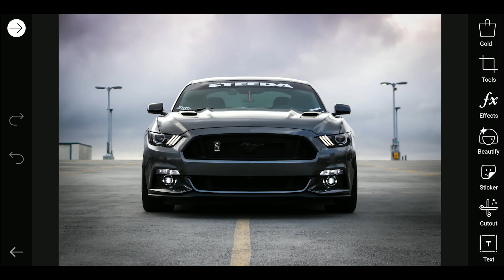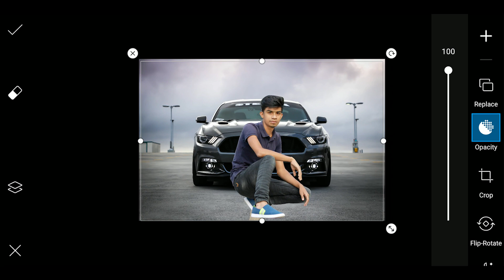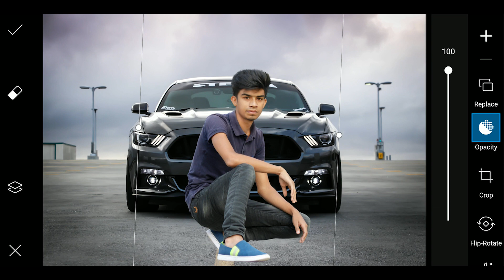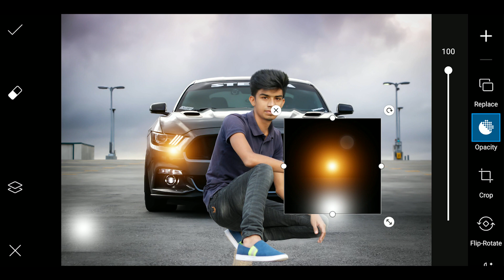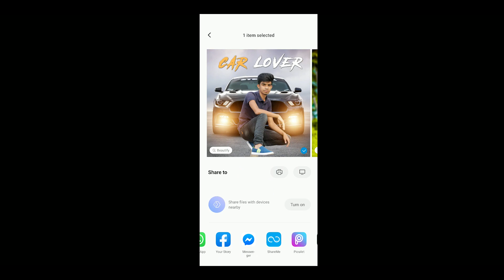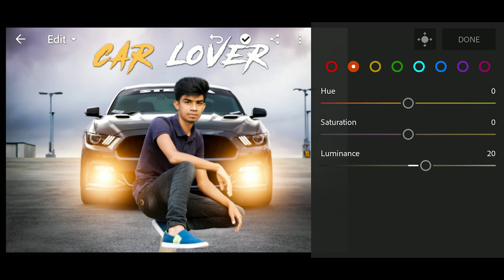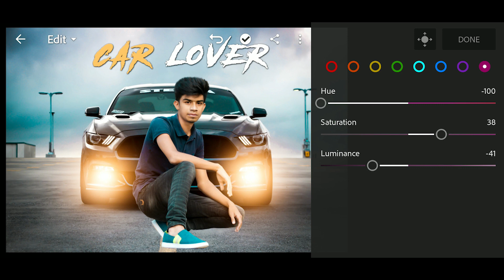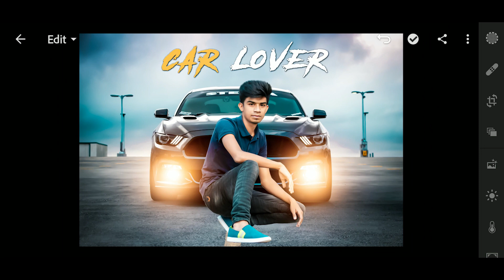PicsArt Car Lover Photo Editing Tutorial Step By Step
In This Video I am Showing New PicsArt Car Lover Photo Editing Tutorial Step By Step in Bangla 2019 By PicsArt & Adobe Lightroom Mobile app. Best Car Photo Editing Tutorial.

& Also...